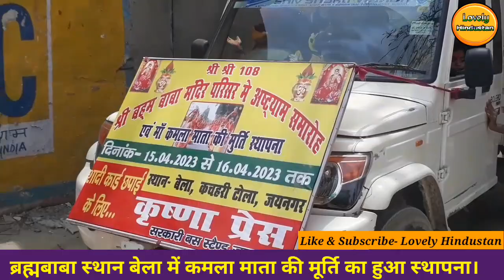कुमारी कन्याओं ने निकाला कलश शोभा यात्रा, बेला जयनगर | Kalash Shobha yatra Kamla nadi Jaynagar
कलश शोभायात्रा ब्रह्मबाबा स्थान बेला | Kalash Shobhayatra Bela Jaynagar Live | ‎